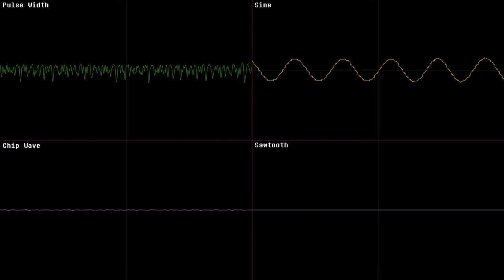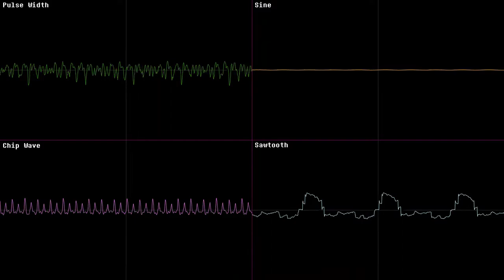Faint Courage (Deltarune Game Over Theme) - Beepbox Cover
Trying something different for my first video in a while. I'm not too sure if I'll make another one of these types of videos, as it takes too long , but if you guys like it maybe I'll make more. Don't worry the blob opera videos aren't going anywhere.

Names of the programs used.
Beepbox for the music
Corrscope for the visuals
and hitfilm express for the editing
and music originally by Toby Fox